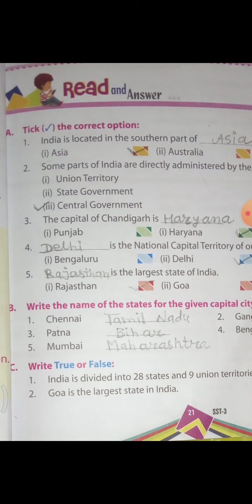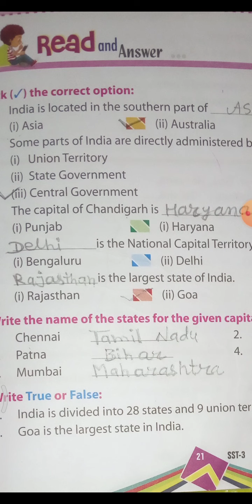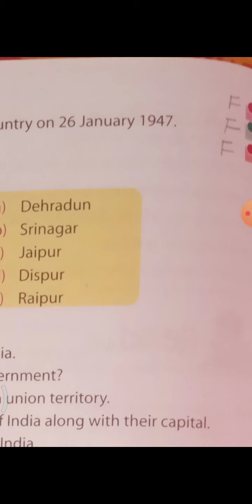M. U. S. Public School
Class - 3rd,  Subject - Social, Lesson - 4 , part - 3